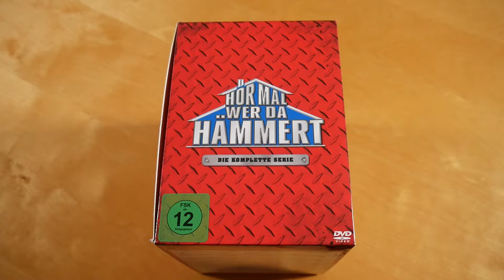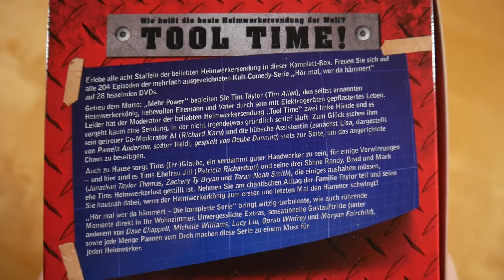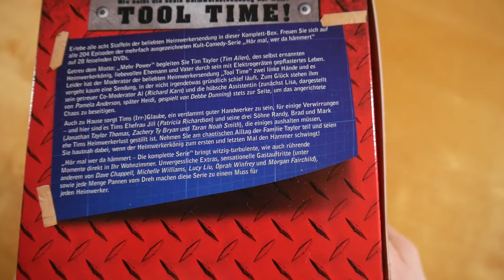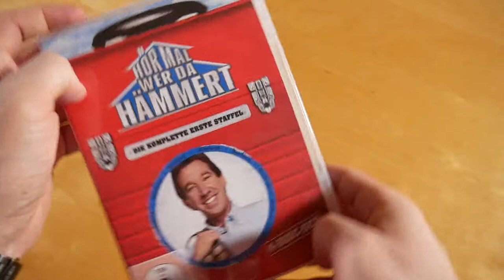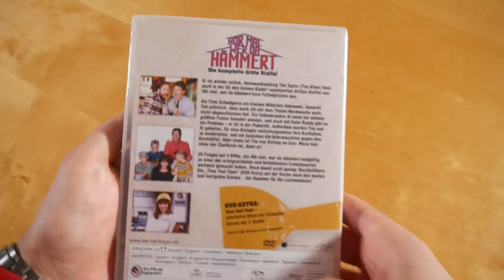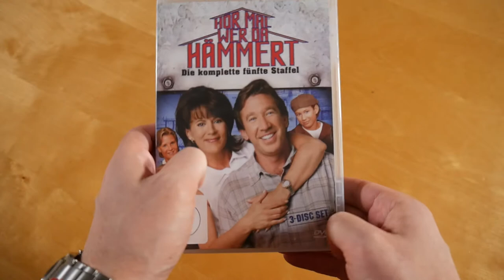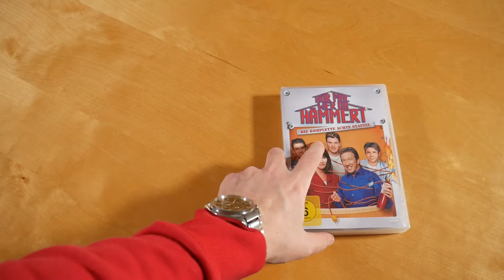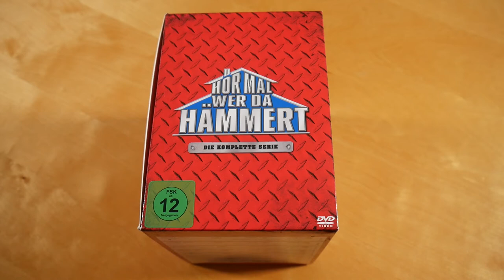Hör mal wer da hämmert Serien Box Unboxing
In diesem Video zeige ich euch die Hör mal wer da hämmert Serien Box.

✘► SERIE INFOS
Hör mal wer da hämmert
Release Date: 2013
Kaufpreis: 46,99 €

Hör mal wer da hämmert Box Inhalt:
- DVD (28x)

Hör mal wer da hämmert Info:
Die Serie erschien 2013.